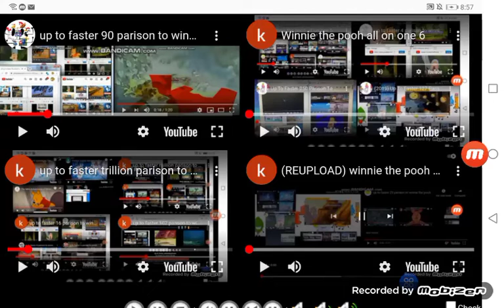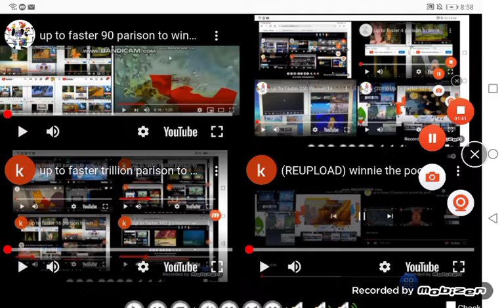Winnie the pooh all on one 7